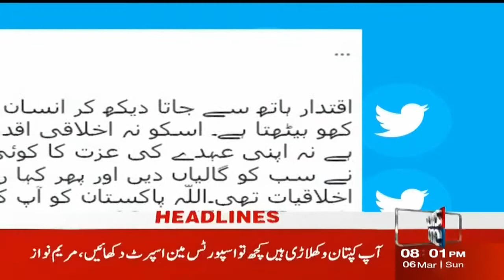NewsOne 8 PM Headlines | Sindh Haqooq March | 6-March-2022